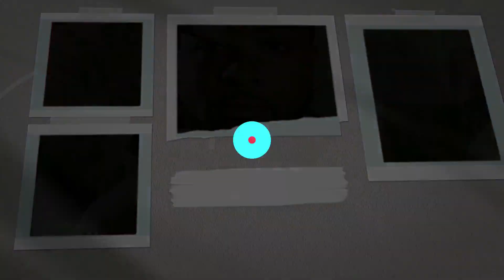Mummy Dollarz Replies Big Ivy + Shatta Wale ( verse by Verse ) ROUND 2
Mummy Dollarz reply big Ivy with heated bars enjoy